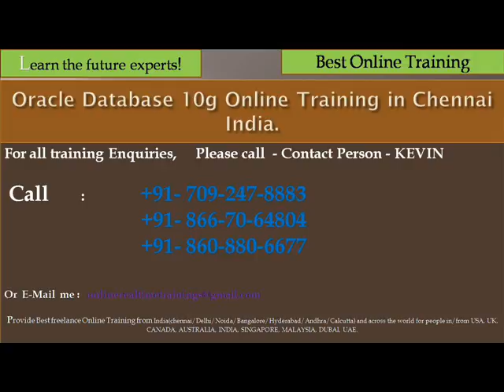oracle database 10g online training